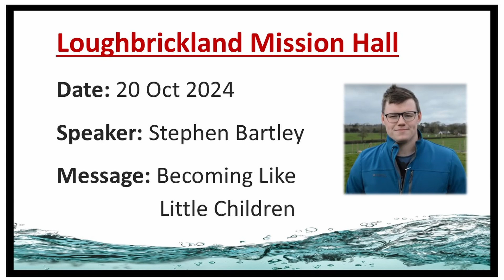Loughbrickland Mission Hall | 20 Oct 2024 | Becoming Like Little Children | Stephen Bartley